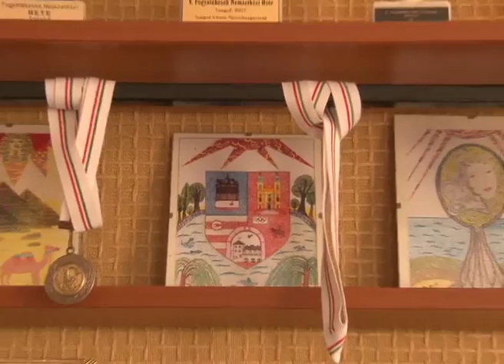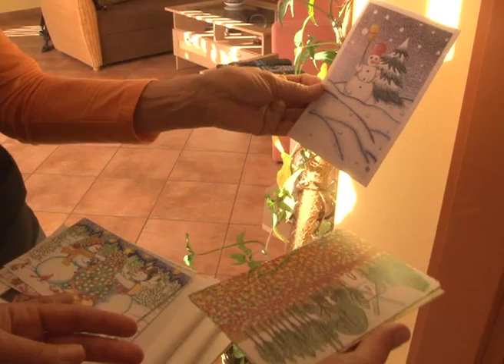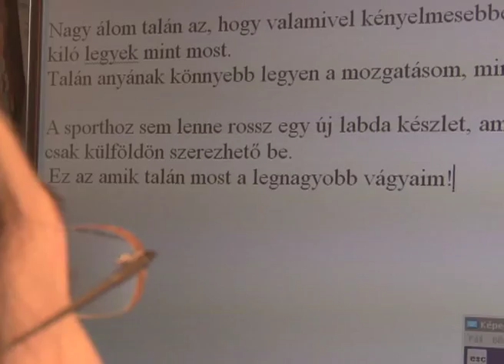Szabó Szonja képzőművész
A 35 éves tatai képzőművész születése óta mozgássérült. Először csak festett, majd írt is szájjal, de ma már számítógép segítségével kommunikál, intézi az ügyeit. A tatabányai Fantázia szakkörben Sebestyén J. András beszélte rá a pontozásos technikára, amely azóta igazi, sokak által ismert és elismert stílusjegyévé is vált.